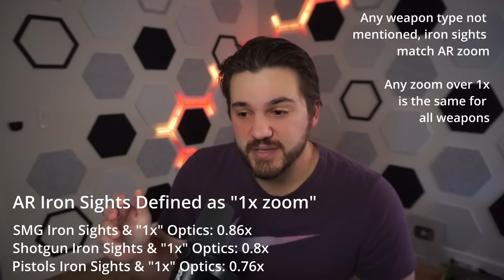EVERY Optic in WZ 2.0! Visuals + Zoom Guide to ALL Optics in Modern Warfare 2 & Warzone 2.0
Thank you all for the support and for watching!

Get ready to level up your game with the ultimate guide to all optics in Call of Duty Modern Warfare 2 and Warzone 2.0! In this video, we show you stunning visual representations of every optic available and reveal their true zoom values. Say goodbye to guesswork and confusion, and say hello to the most accurate and comprehensive guide to optics. Whether you're a seasoned veteran or just starting out, this video has everything you need to take your skills to the next level. So, what are you waiting for? Click play now and uncover the secrets of Modern Warfare 2 and Warzone 2.0 optics!

0:00 True Zoom Values of Optics & Settings
0:45 AR, SMG, Shotguns, Pistol Iron Sight and 1x Zoom Differences
2:21 Slimline Pro
2:30 SZ Mini
2:37 Cronen Mini Red Dot
2:44 Cronen Mini Pro
2:51 SZ Sigma-IV Optic
2:58 SZ MiniTac-40
3:05 XRK On-Point Optic
3:12 Aim Op-v4
3:19 DF105 Reflex Sight
3:26 Monocle CT90
3:33 Corvus Sol-76
3:40 SZ Recharge-DX
3:47 SZ SRO-7
3:53 Corio RE-X Pro
4:00 Corio Enforcer Optic
4:07 SZ Lonewolf Optic
4:14 Kazan-Holo
4:21 SZ Battle Optic
4:28 Corvus Downrange-00
4:35 SZ HoloTherm
4:42 XTen Angel-40
4:49 VLK 4.0 Optic
4:56 Schlager 3.4x
5:02 Forge Tac Delta 4
5:09 Cronen Zero-P Optic
5:16 SZ Bullseye Optic
5:23 Schlager Night View
5:30 VX350 Thermal Optic
5:37 Teplo-OP3 Scope
5:44 DR582 Hybrid Sight
5:58 Hybrid FirePoint
6:11 SZ Vortex-90
6:25 BPZ40 Hybrid
6:39 SZ Oscar-9
6:53 Angel-40 4.8x
7:07 Thermo-Optic X9
7:20 Teplo Clear Shot
7:34 FTac Charlie7
7:41 HMW-20 Optic
7:48 Luca Bandera Scope
8:02 DS Farsight 11
8:16 3x RFL-Optic
8:29 DrexSom Prime-90
8:36 Ares Clear Shot
8:50 Luca Canis 4x Optic
8:57 DXS Coriolis v4
9:04 Lachmann Impact 9
9:11 FTAC Locus SP
9:25 SZ Heatsource 800
9:32 SZ Ultra 11.5x
9:38 MCPR-300 9.5x
9:45 Sightmax Clear Shot
9:59 Signal 50 8x
10:13 Corio 13x VRS
10:27 Corio SZ-HS 800
10:34 Raptor-FVM40
10:41 MCPR-300 Default Optic
10:48 Victus XMR Default Optic
10:55 Signal 50 Default Optic
11:09 LA-B and SP-X Default Optic

to compare and build your weapons with their true in game stats!

Massive thanks to Sym.gg for the MWII/WZ2.0 raw base data, and Stats On Duty for the CODM data!

All my thumbnails are made by the legend himself, FPSKrieger!

SEO Stuff

Call Of Duty Warzone Caldera Rebirth Resurgence Island Pacific, Modern Warfare, warzone 2, modern warfare 2, warzone ii, modern warfare ii Gunsmith 2.0, Gunsmith DMZ DMZ DMZ Extraction Shooter Extraction Shooter Warzone 2.0 Warzone 2.0 Loadouts Loadout Drop Al Mazrah Al Mazrah Recoil Control Recoil Stabilization Recoil smoothing smoothness recoil steadiness aiming stability idle stability
Comprehensive Visual/Zoom Guide to ALL Optics in Modern Warfare 2 & Warzone 2.0